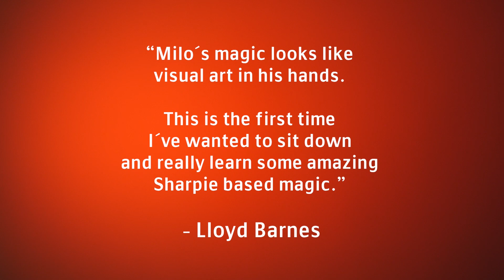〈DL〉Sharpie Evolutions / シャーピー エヴォリューションズ by Mago Milo